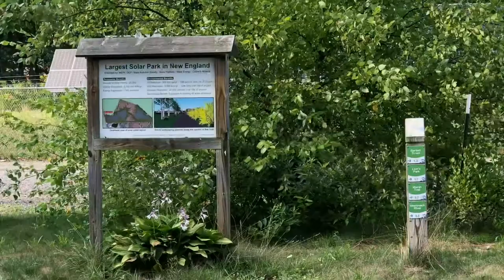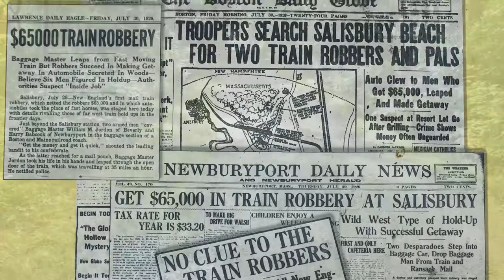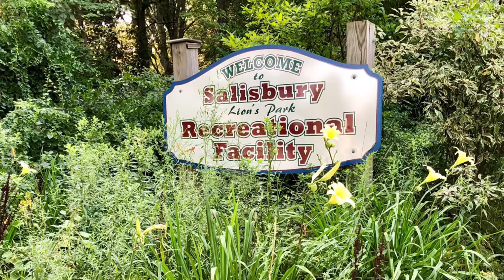Salisbury Point Ghost Trail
This 1.8 mile rail trail is a flat, shaded, crushed stone surface trail that begins/ends on Rabbit Rd. And begins/ends at Lion Park. It makes for a lovely ride on a hot summer day. You’ll smell sweet forest and wildflower smells along the way.  You’ll pass by what is touted as the largest solar array in New England. Periodic signboards tell the story of the Ghost trains that ran from Amesbury and Salisbury to car manufacturers. Amesbury is called Carriage Town and was known for the coaches and carriages they built. In the early car manufacturing days these carriage companies supplied the new car bodies to the big car manufacturers. They covered the carriages with white muslin for transporting. The muslin moved in the wind giving off a ghostly appearance. Today we see new cars being transported on trailers over the open road, covered in white film. You can read about Salisbury’s Great Train Robbery of 1926 here: